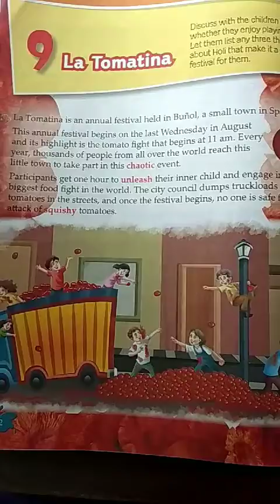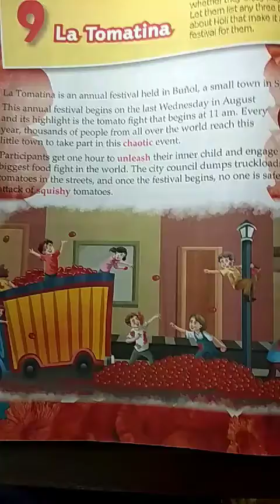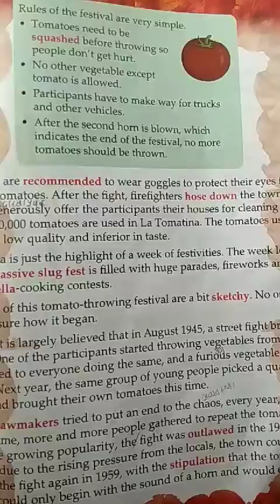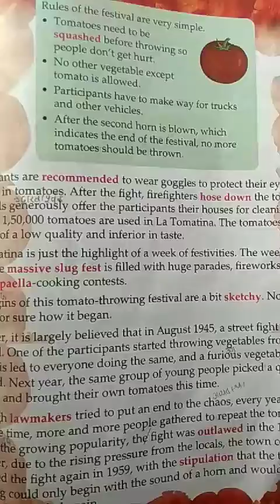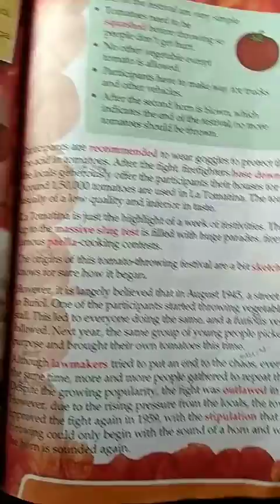class-4 (La tomatina)